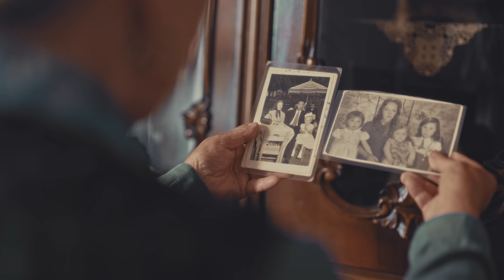Nevzat Ak - Dağların Ardında Kuzum (Official Video)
Yönetmen : Emre Abi
Aranjör : Ahmet Özgül
Mix & Mastering : Ahmet Özgül
Bağlama : Sedat Akdağ
Kaval : Mustafa Eke
Klasik Gitar : Ahmet Özgül
Perdesiz Bas Gitar : İskender Kar
Ritimler : Burak Çakır

Dağların Ardında Kuzum

Dağların ardında kuzum
Derdimiz gizlidir bizim
Size derim size dağlar
Nerde benim kuzum dağlar
Dayanamam derde dağlar

Yavrumu saklayın dağlar
Başında bekleyin dağlar
Yerime koklayın dağlar
Dayanamam derde dağlar

Anasız mı kaldın kuzum
Yüreğimde durur sızın
Yaş bitti kurudu gözüm
Size değil benim sözüm
Dayanamam derde dağlar